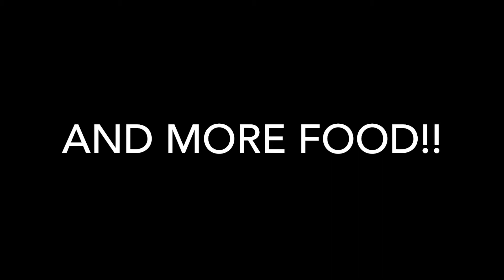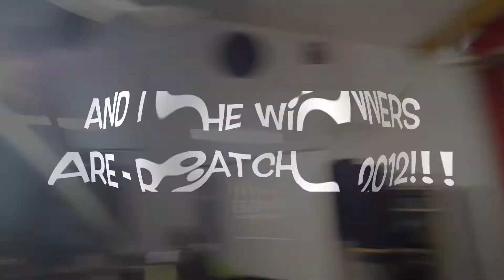Culturals 2k15 - Day 6